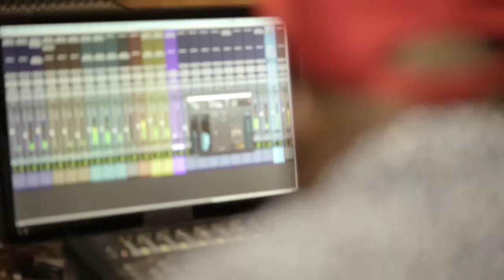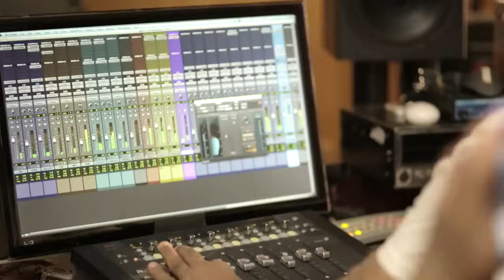Filhos de Jorge - Vai Que Cola (Melanina) | Clipe Oficial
Vai que cola
(Matheus Aleixo)

Oh, menina
O jeito que cê dança alucina
Esbanjando pura melanina
Esse teu bronzeado é fatal
Já pensou nós dois...

Vai que cola da gente se amarrar
O teu corpo no meu
Nós dois envolvidos por um desejo
Matando a sede, enquanto rola aquele beijo

Vai que cola da gente se perder
Num beco sem saída, sei lá
Pode ser pra valer
Vai que cola da gente se amar

Direção & Produção Musical:
Gileno Gomes/ Gilmar Gomes.

Gravado, mixado e masterizado por Diego Moreno no Estúdio Groove, em Salvador
Bailarina: Jel Souza
Produtora: Macaco Gordo
Edição: Rodrigo Maia